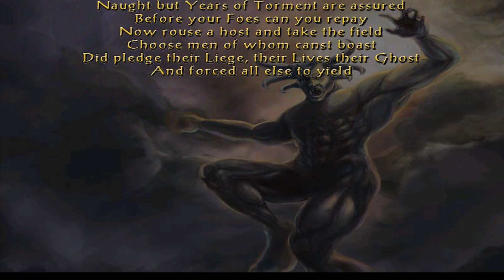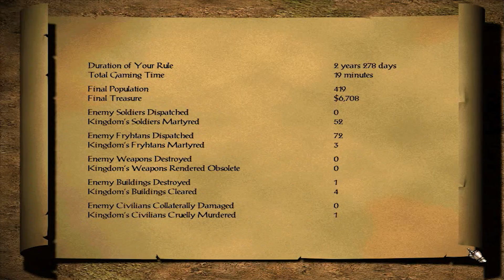Max Plays: Seven Kingdoms II - The Fryhtan Wars HD # Kampagne - Chinesen - Teil 1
Kampagne - Chinesen - Teil 1

Spiel: Seven Kingdoms II - The Fryhtan Wars HD
Version: 2.10F HD
Volk: Chinesen
Schwierigkeit: Level III